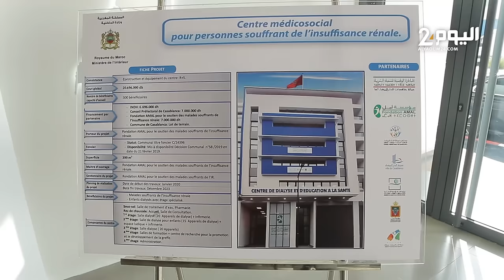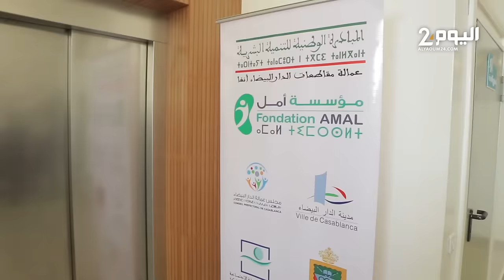بمناسبة الذكرى 49 للمسيرة الخضراء.. وزير الصحة الجديد يشرف على تدشين مركز جديد لعلاج أمراض الكلي